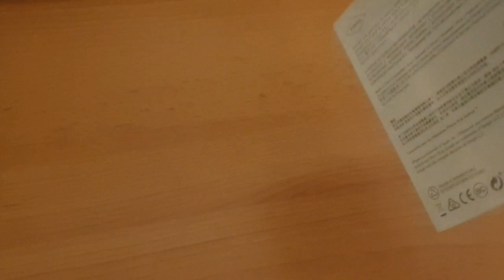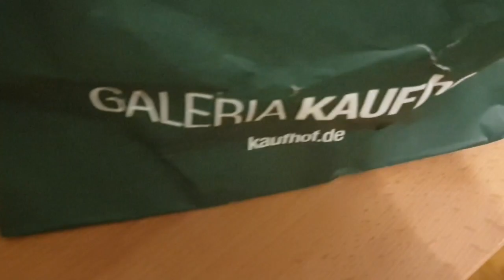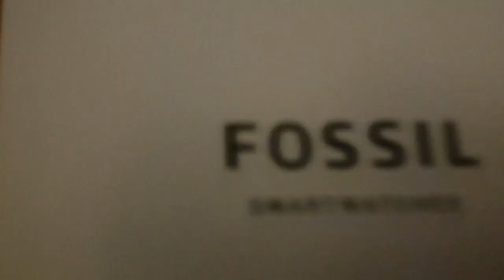Meine neue Smartwatch (Unboxing)